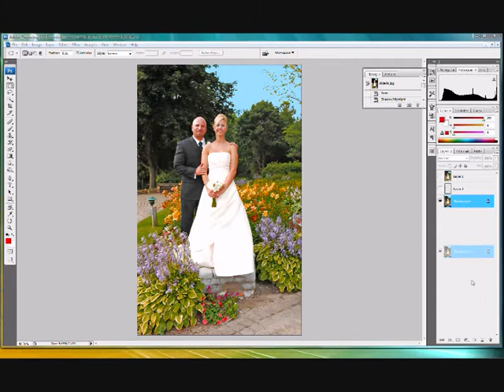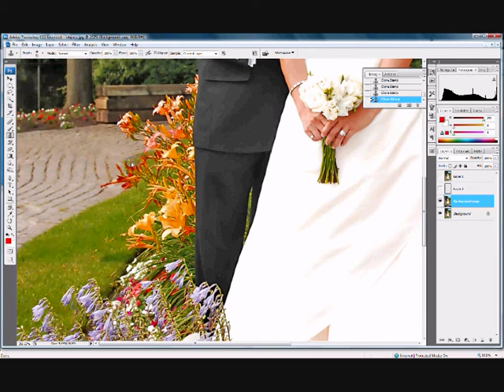Removing objects in Photoshop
This video will demonstrate how easy it is to remove unwanted objects from your photographs in Photoshop.